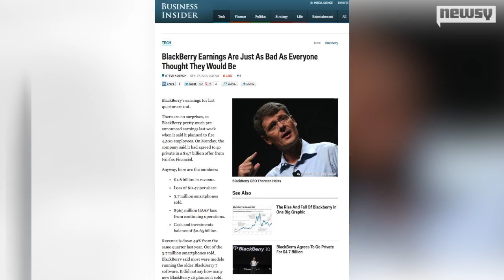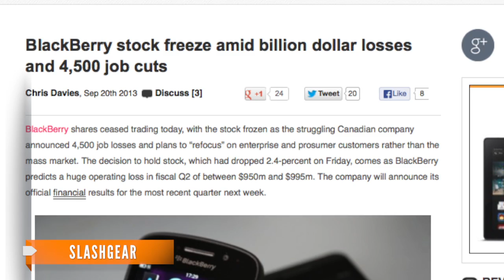BlackBerry Gone Bad: Earnings Falter, Partnerships Weaken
BlackBerry reported disastrous second-quarter results, with losses near a billion dollars. It appears its manufacturing partners want out too.